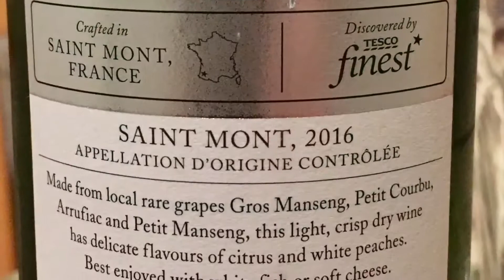Fish Pasta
Late supper-

Linguine with smoked haddock, dried scallops, peas and egg. Paired with a delightful white from @plaimont_vignerons